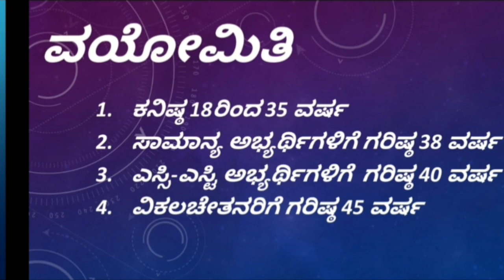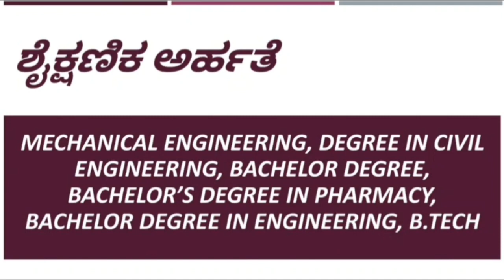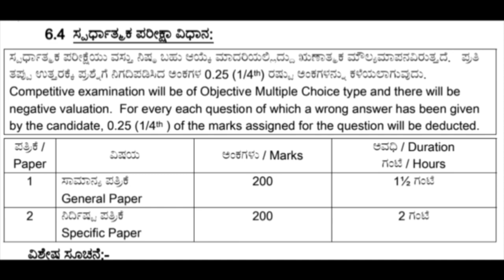KPSC ಮತ್ತೊಂದು ಹೊಸ ನೇಮಕಾತಿ 2020 ! Kpsc new recruitement 2020 Full details by APPAJI academy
Hi
INDIAN CONSTITUTION ,,
GENERAL KNOWLDEGE
GEOGRAPHY.
INTERESTING FACTS
SO